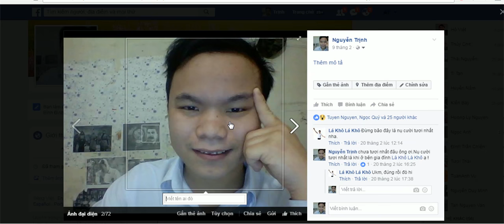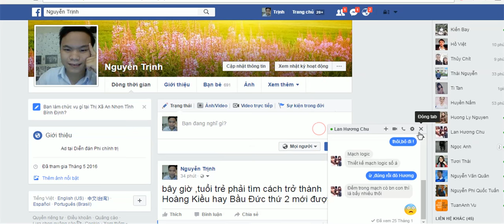Nghĩ lớn ,khởi đầu nhỏ và cách chia nhỏ để đạt mục đích trong kinh doanh-Nguyễn Công Trình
với giả thiết tăng trưởng -Kiểm tra cách khách hàng mới khám phá về sản phẩm /dịch vụ ,chúng ta cũng có thể làm phân tích tương tự.Một chương trình hoạt động ,nó sẽ lan ra như thế nào trong giới nhân viên ,từ những người áp dụng sớm tới khi lan ra trong phạm vi rộng trong cả doanh nghiệp ?một cách mở rộng khả thi của chương trình là thông qua truyền miệng .Nếu điều đó đúng ,thì điều quan trọng nhất là đo lường hành vi :liệu những nguwoif tham dự đầu tiên có chủ động truyền lời sang nhân viên khác hay không ?
trong trường hợp này ,một thử nghiệm đơn giản sẽ chỉ cần đến số lượng rất nhỏ :khoảng một tá nhân viên lâu năm đang làm việc và đem đến cơ hội tình nguyện độc đáo cho họ .
Một vấn đề đáng lưu tâm mà tôi nói ở đây nữa là : SẢN PHẨM KHẢ DỤNG TỐI THIỂU .nghĩa là người bán hàng nên đảm bảo số ít người tham dự đầu tiên có được trải nghiệm tốt nhất có thể ,hoàn toàn đúng với ý tưởng .